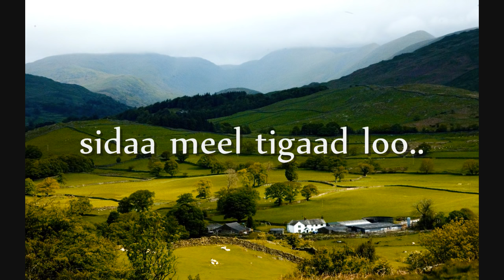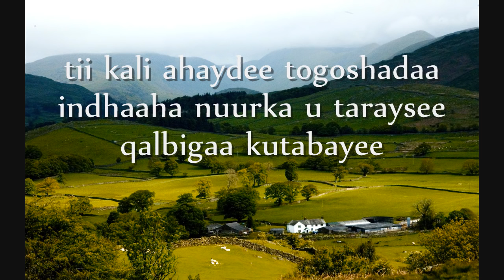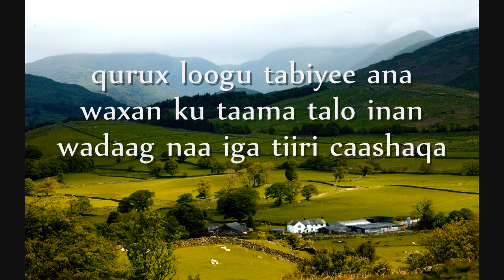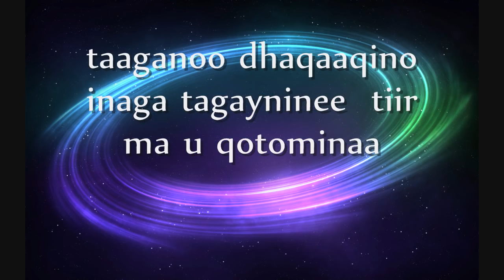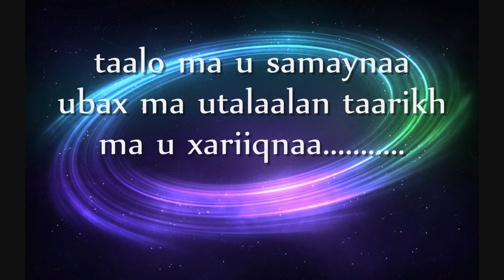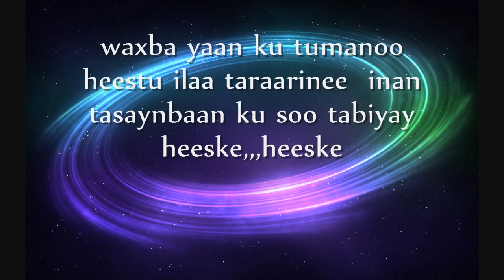Heeska Sida Meel Tigaag loo ee Shay mire dacar layrcis